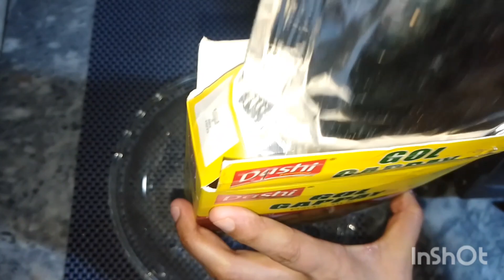Indian PANI PURI❤ & Pakistani GOL GAPPAY💚 recipe😋😋😋||instant 60 Gol Gappay😘😘😘||video||youtube video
gol gappay recipe
instant gol gappay
pani puri recipe
gol gappay cracker style